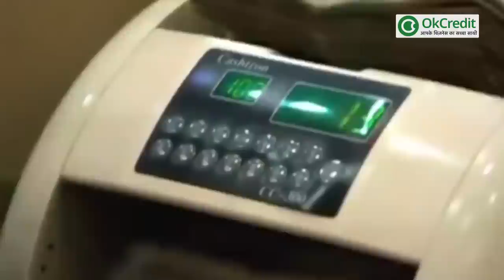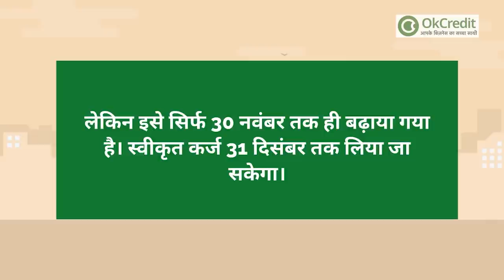30 नवंबर तक हो गई MSME इमरजेंसी क्रेडिट लाइन गारंटी स्कीम की अवधि | MSME Special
सरकार ने एमएसएमई (MSME) यानी 'सूक्ष्म, लघु एवं मध्यम उद्यमों' के लिये शुरू की गई आपात ऋण सुविधा गारंटी योजना अवधि बढ़ा दी है, यह अवधि 30 नवंबर तक कर दी गई है। योजना के तहत अभी तक तीन लाख करोड़ रुपये के निर्धारित लक्ष्य को हासिल नहीं किया जा सका है। इस स्कीम की अवधि 31 अक्टूबर को ही खत्म हुई थी लेकिन कारोबारियों और गैरबैंकिंग वित्तीय संस्थाओं की तरफ से इसे और बढ़ाने की मांग की गई थी।